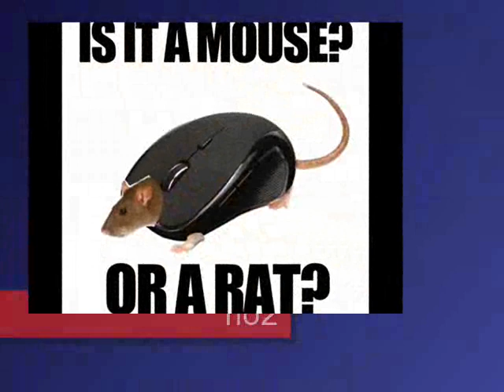top6 funny rats 2012